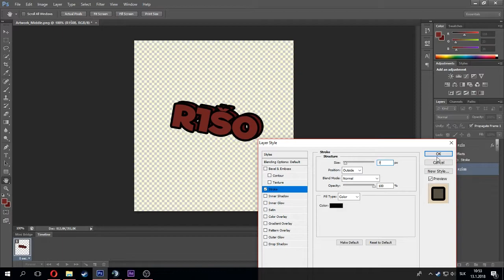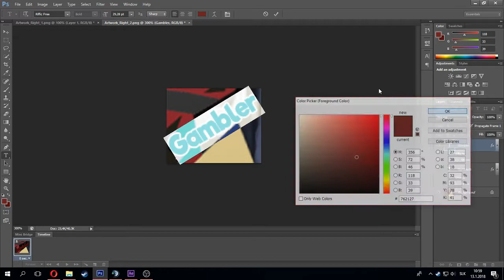R1Š0 Steam Profile | By Finn1385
Hello, I am Finn1385 and I am beginning designer. I am making Steam Artworks, LiveStream Overlays etc...

If You want something just add me on steam.

Programs used:
Recording: OBS
Editing: Adobe Premiere Pro CC 2017
Editing image: Adobe Photoshop CS6 / Adobe After Effects CC 2017